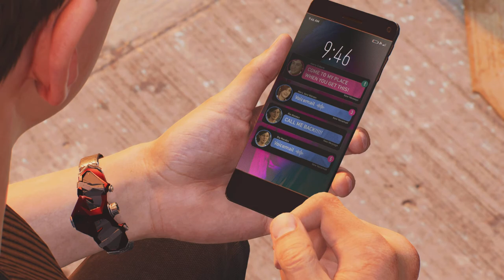SPIDER-MAN 2 - PART 15 - PLAYTHROUGH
Marvel's Spider-Man 2 is a 2023 action-adventure game developed by Insomniac Games and published by Sony Interactive Entertainment. It is based on the Marvel Comics character Spider-Man, and features a narrative inspired by its long-running comic book mythology which is also derived from various adaptations in other media. It is the third entry in the Marvel's Spider-Man series, acting as a sequel to Marvel's Spider-Man (2018) and a follow-up to Marvel's Spider-Man: Miles Morales (2020). In this installment, Peter Parker and Miles Morales struggle to navigate the next steps in their personal lives while combating several new threats.